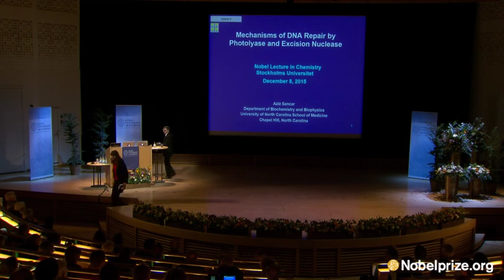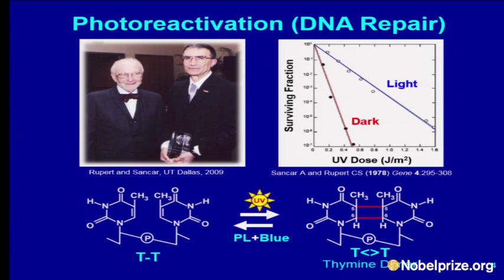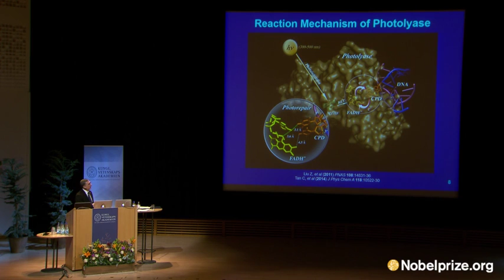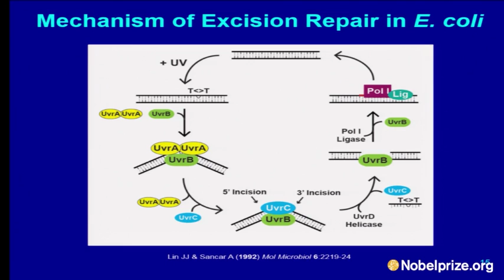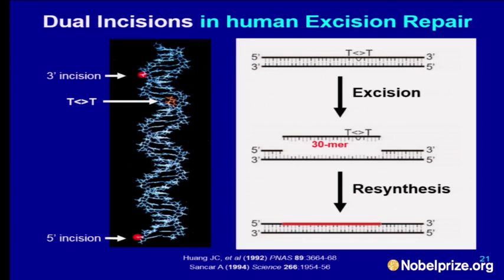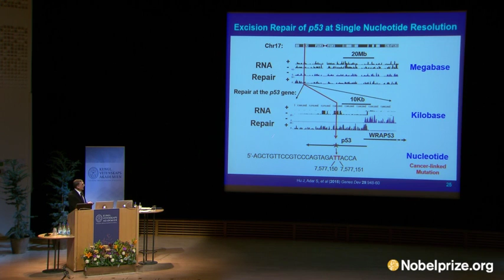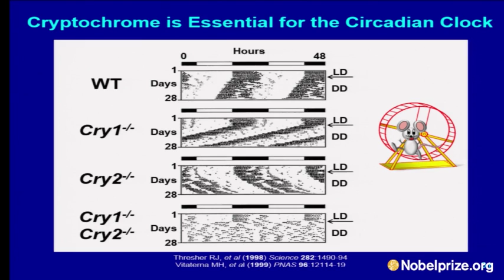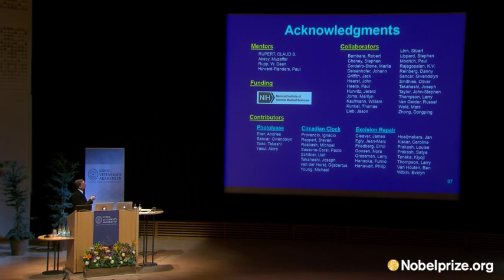Mechanisms of DNA repair by photolyase and excision nuclease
Nobel Laureate in Chemistry 2015: Aziz Sancar, University of North Carolina at Chapel Hill, Chapel Hill, NC, USA. Introduction by Sara Snogerup Linse, The Nobel Committee for Chemistry. From: The Nobel Lectures 2015, 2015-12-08.